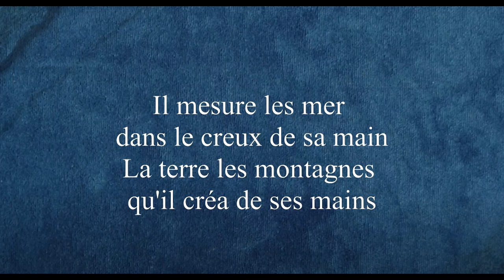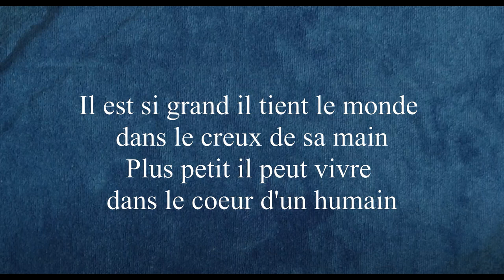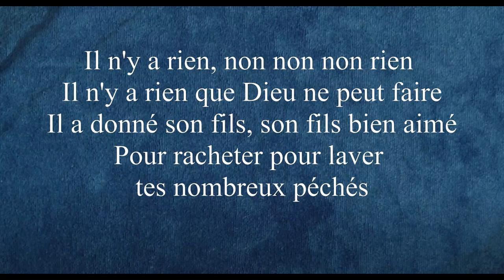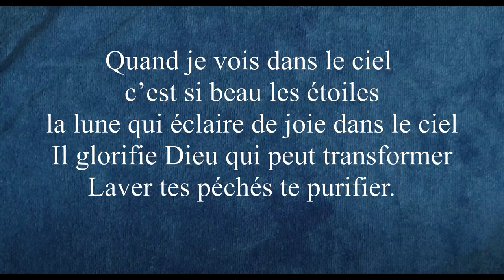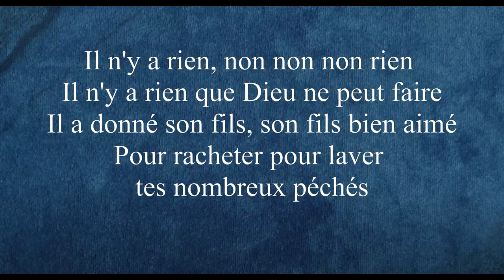Dieu peut tout